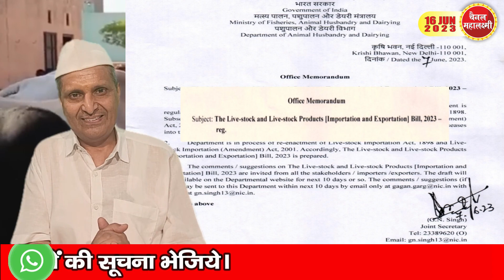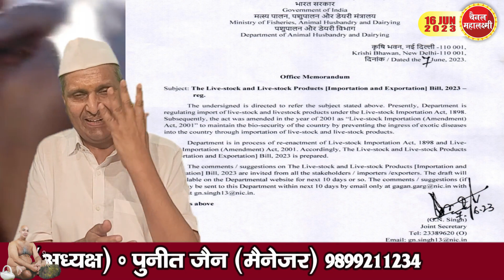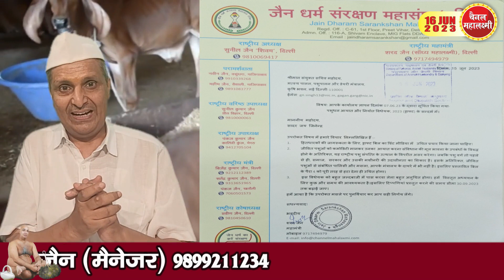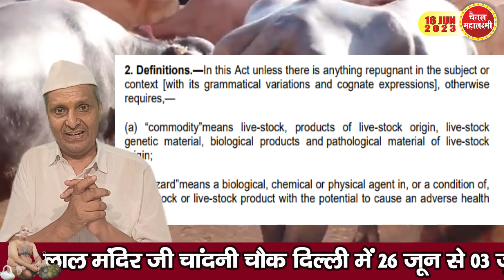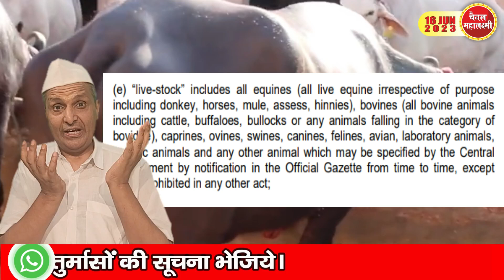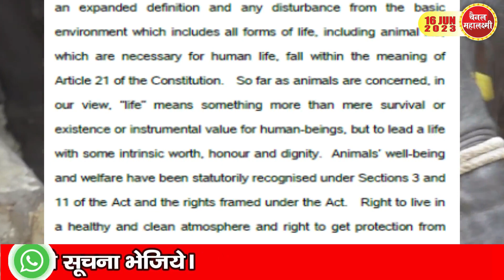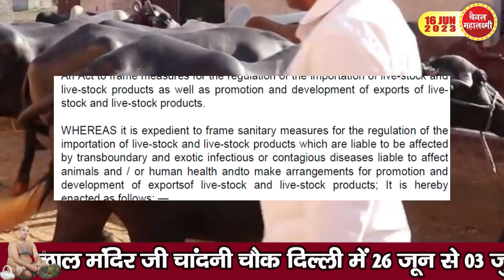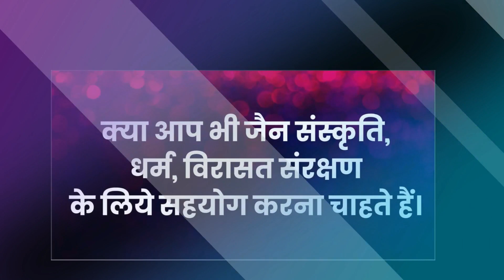Ep.1929 क्या मोदी जी की सरकार, शंकर जी के नंदी को मरने के लिए जिंदा बेचेगी ?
शंकर के नंदी और आदि तीर्थंकर के  चिन्ह मूरत को पूजने वालो, जिंदा नंदी , आदि चिन्ह को बचा लो , सरकार चाहती है बेचना , किसलिए?
आपको सुनने में तो हैरानगी होगी, पर विश्वास कीजिए वही प्रधानमंत्री नरेंद्र मोदी जी,  जिन्होंने 2014 के चुनावों से पूर्व कहा था कि हमारा पशुधन विदेशियों के स्वाद के लिए काट काट कर क्यों भेजा जा रहा है। आज उन्हीं की सरकार में उनका मत्स्य पालन और पशुपालन मंत्रालय , आज पशुओं के लिए तारण और मरण मंत्रालय बनकर रह गया है। हकीकत में जो गौशालाओं में गौ माताओं को रखा जाता था,  सुरक्षा की जाती थी , उन्हीं के बछड़े बछियों को जिंदा निर्यात करने की तैयारी में है सरका,र और वह भी बहुत तेजी से। जनता को विचार के लिए समय भी ज्यादा नहीं देना चाहती  नहीं चाहती कोई किंतु परंतु करें । आज सरकार को मांस के निर्यात से 30000 करोड रुपए मिलते हैं,  अब जिंदा पशुओं के निर्यात की कोशिशें शुरू कर दी गई है। अफसोस यह है कि जिसकी अनुमति ना संविधान देता है,  ना सुप्रीम कोर्ट का आदेश। पर उन दोनों को ताक पर रखकर यह कोशिशें की जा रही है।  बचाना होगा अगर, अपने गौ माता को, शंकर के नंदी को, प्रथम तीर्थंकर के चिन्ह को, तो आज ही आपको कुछ करना होगा ।